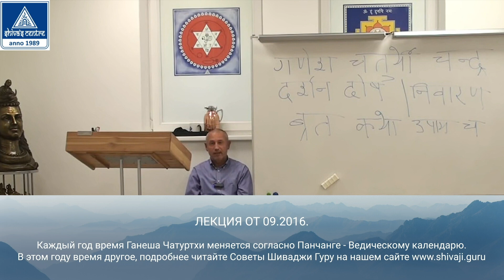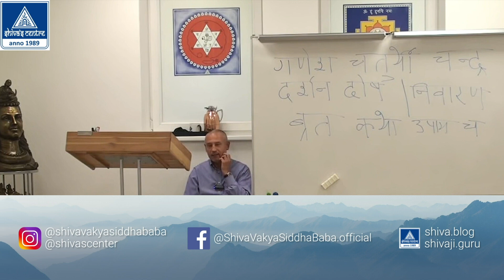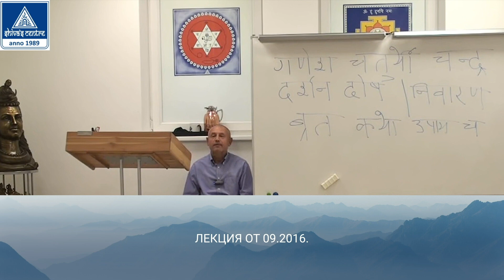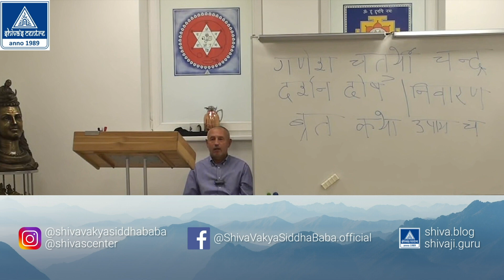ШИВАДЖИ ГУРУ О ТОМ, ПОЧЕМУ В ГАНЕША ЧАТУРТХИ НЕЛЬЗЯ СМОТРЕТЬ НА ЛУНУ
Фрагмент лекции Шиваджи Гуру: “Что делать тем, кто “умудрился” посмотреть на луну в Ганеша Чатуртхи или Ганеша Чатуртхи Чандра Даршана Доша Ниварана Врата Катха Упая + специальные Упайи गणेश चतुर्थी चन्द्र दर्शन दोषः निवारण व्रत कथा उपायाः च”
В этом году Ганеша Чатуртхи будет с 16:39 18 сентября по 18:52 19 сентября (по рижскому времени) или с 13:39 18 сентября до 15:52 19 сентября по Гринвичу.

Рекомендую в указанное время сделать व्रत Врата или жертвоприношение в виде специального голодания. Как его осуществлять смотрите в моей видеолекции: “Как надо правильно голодать – निराहार Нирахара. व्रत Врата – голодание, как способ трансформации сознания и изменения Кармы. Специальный способ голодания согласно Титхи для достижения целей”

Ещё раз напоминаю, что в Ганеша Чатуртхи нельзя смотреть на Чандру (Луну), так как в этом случае вы получите обратный результат. Проверено многократно!!!

Ну а если кого-то все-таки угораздит это сделать, то посмотрите специальную лекцию на эту тему: “Что делать тем, кто “умудрился” посмотреть на луну в Ганеша Чатуртхи или Ганеша Чатуртхи Чандра Даршана Доша Ниварана Врата Катха Упая + специальные Упайи गणेश चतुर्थी चन्द्र दर्शन दोषः निवारण व्रत कथा उपायाः च”

Особенно рекомендую в этот день начать заниматься по специальной программе: "Специальные Пранаямы, Мудры и Дхьяны для достижения целей и реализации планов. Подробная инструкция"

Шива Вакья Сиддха Баба - Гуру и Шикшака Ведических, Йогических и Тантрических наук.
Консультации / Лекции / Семинары/ Обучение онлайн